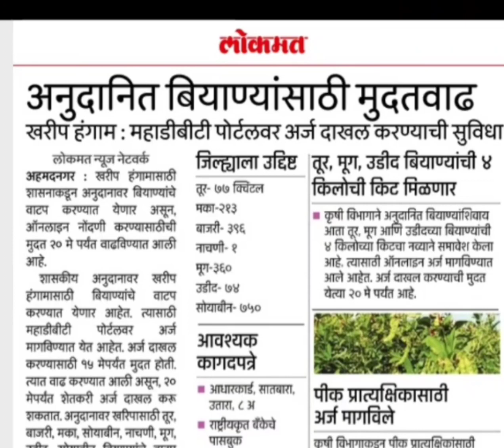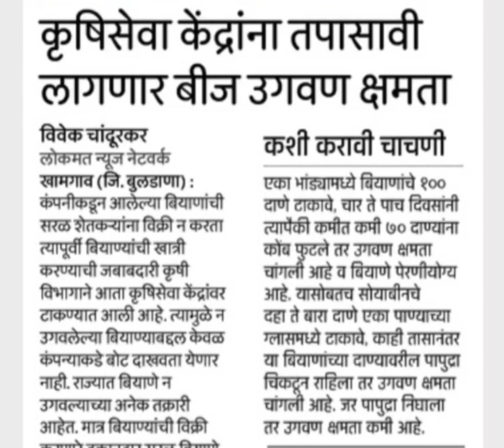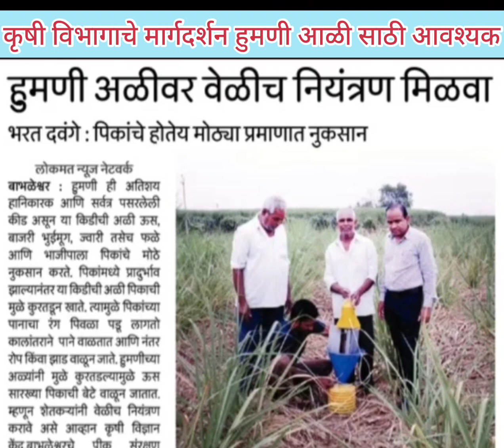सोयाबीन बियाणे अनुदान I उगवण क्षमता I हुमनी आळी I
बियाणे अनुदान योजना मुदतवाढ, सोयाबीन बियाण्याची उगवण क्षमता चाचणी, हुमनी आळी चे नियंत्रण कसे करावे या विषयासंदर्भातली माहिती या व्हिडिओमध्ये देण्यात आलेली आहे जी शेतकऱ्यांसाठी अत्यंत महत्त्वाची आहे.
above video includes  the following contents also.
Aman terrace garden,aman Agarden,aman terrace garden and Farming tips,सोयाबीन बियाणे अनुदान I उगवण क्षमता I हुमनी आळी I,बियाणे अनुदान मुदतवाढ,बियाणे अनुदानासाठी महाडिबीटीवर अर्ज कसे करावे,बियाणे अनुदान मुदतवाढ किती आहे,महाडिबीटी आणि बियाणे अनुदान,सोबाबिन बियाणे उगवण क्षमता चाचणी कशी करावी,उगवण क्षमता चाचणी,पेरणीपूर्वी उगवण क्षमता चाचणी,हुमणी अळीचे नियंत्रण,हुमनी अळी म्हणजे काय,हुमनी अळीचे ऩियंत्रण कसे,हुमनी अळीचा कसा बदोबस्त कसा करावा,हुमनी अळीसाठी कोणती काळजी
बियाणे अनुदान मुदतवाढ
बियाणे अनुदान मुदतवाढ किती आहे
महाडिबीटी
महाडिबीटी आणि बियाणे अनुदान
बियाणे अनुदानासाठी महाडिबीटीवर अर्ज कसे करावे
सोबाबिन बियाणे उगवण क्षमता चाचणी कशी करावी
उगवण क्षमता चाचणी
पेरणीपूर्वी उगवण क्षमता चाचणी
हुमणी अळीचे नियंत्रण
हुमनी अळी म्हणजे काय
हुमनी अळीचे ऩियंत्रण कसे करावे
हुमनी अळीसाठी कोणती काळजी घ्यावी
हुमनी अळीचा कसा बदोबस्त कसा करावा
हुमनी अळीपासून होणारे नुकसान कसे टाळावे.
महाडिबीटी
mahadbt
mahadbt and farming tips
mahadbt var urj kase karave
mahadbt var application kase karave